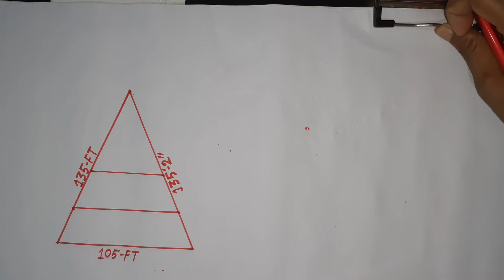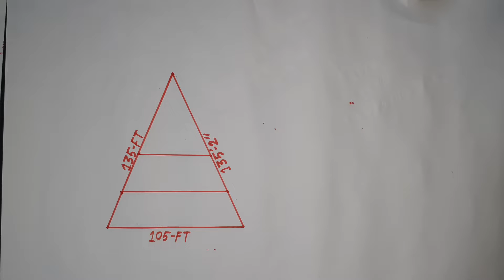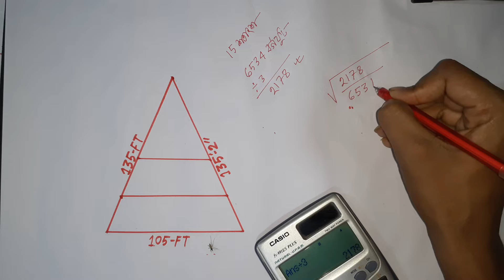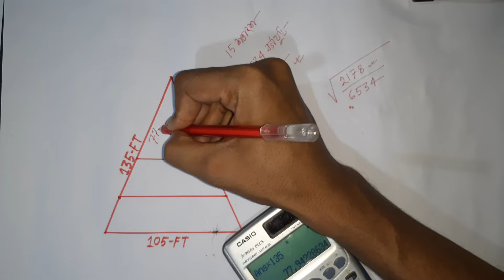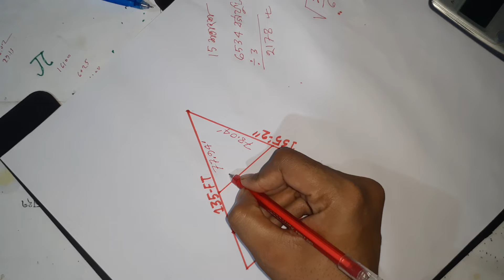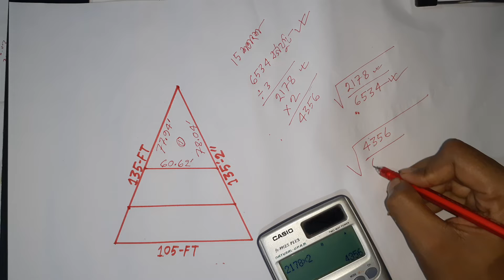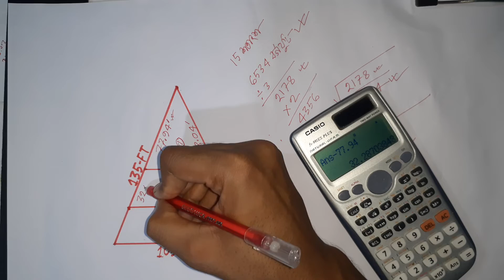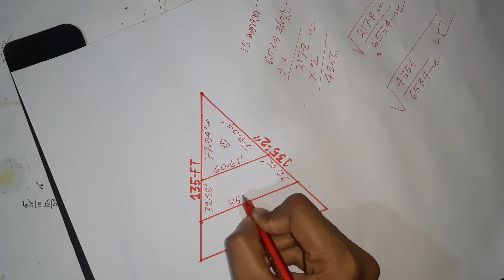তিন কোন জমি বন্টন করার সহজ পদ্ধতি||ত্রিভুজ আকৃতির জমি বন্টন।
তিন কোন জমি বন্টন করার সহজ পদ্ধতি||ত্রিভুজ আকৃতির জমি বন্টন।@bdlandsurveyor8067